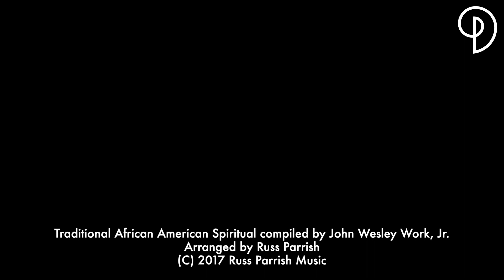Go Tell It On The Mountain | Prince of Peace worship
Song performed by members of our worship team from Online Worship.

Russ Parrish
Russ Parrish - Singer/Songwriter/Worship Leader - Burnsville, MN. Winner of the 2017 Minnesota State Fair Amateur Talent Contest and 2018 John Lennon Songwriting Contest - Gospel Category.